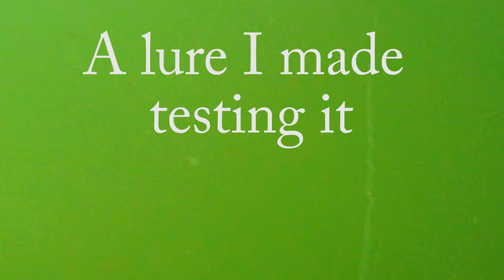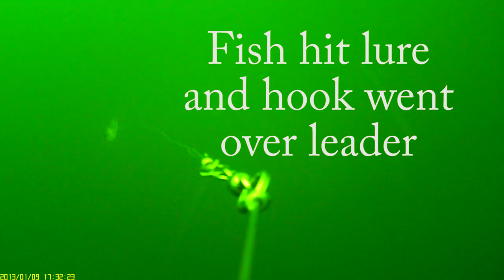Strawberry new4 in lure test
Testing a fishing lure, trolling 1.5 mph using a water wolf camera.
it is a glow in the dark lure painted with glow in the dark paint and used
Alumi-UV, crystal clear seal coating, you can see the glow, Down 35' starting to lose light. the lure was charged by the sun.
used Adobe Premiere Elements 2018 to make video used Resolution 4K
Ultra HD 3840 X 2160 this may be to high.